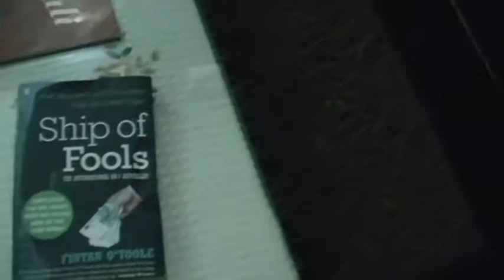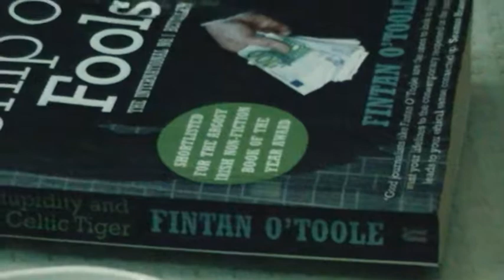Restaurant in Baku